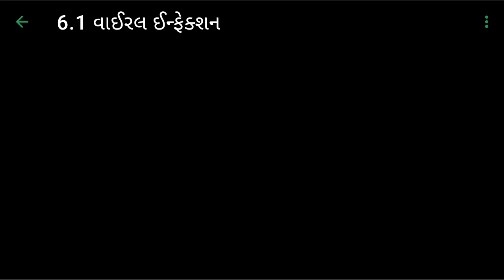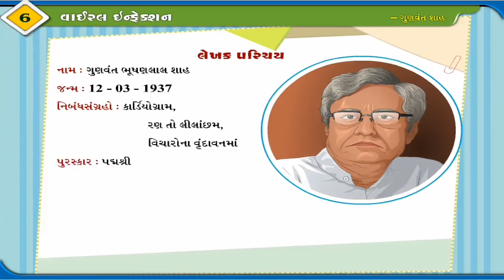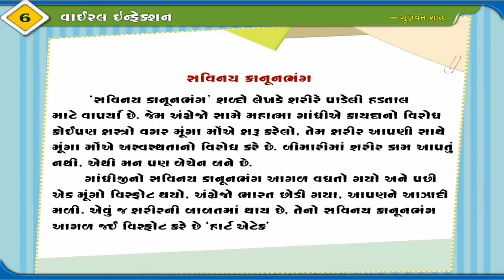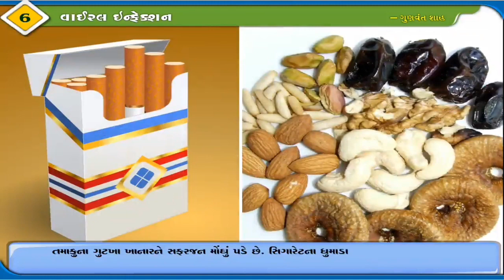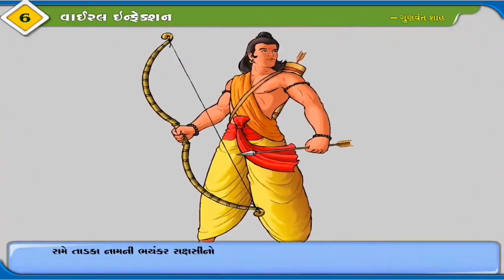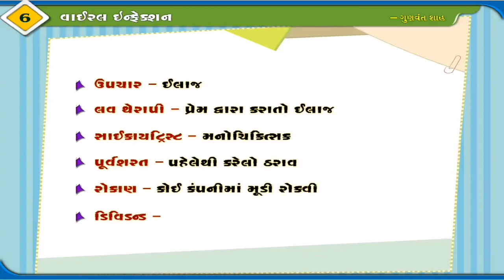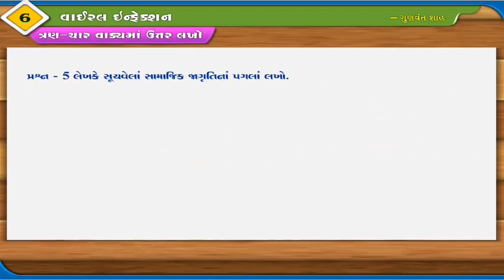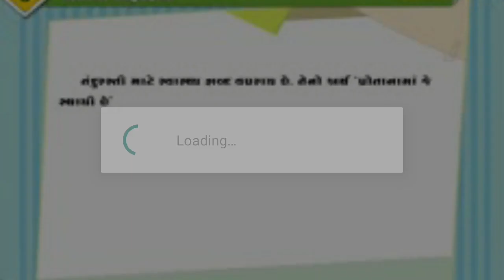std 10 gujarati chapter 6 viral infection dhoran 10 gujarati path 6 viral infection gujarati sahitya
Std 10 Gujrati Chapter 9 | Madhav Ne Ditho Che Kyay
Std 10 Gujarati Chapter 10 | Dang Vno Ane
Std 10 Gujarati Chapter  11 | Shikarine
Std 10 Gujrati Chapter 12 | Chopdani Indrajal
Std 10 Gujarati Chapter 13 | Vatan Thi  Viday Thata
Std 10 Gujarati Chapter 14 | Janmotsav
Std 10 Gujarati Chapter 15 | Boliye Na Kai
Std 10 Gujarati Chapter 16 | Ghatibhang
Std 10 Gujarati Chapter 17 | Divso Judaina Jaay Chhe
Std 10 Gujarati Chapter 18 | Bhukh Thi Bhundi Bhikh
Std 10 Gujarati Chapter 19 | Ek Bapore
Std 10 Gujarati Chapter 20 | Viral Vibhuti
Std 10 Gujarati Chapter 21 | Chandaliyo
Std 10 Gujarati Chapter 22 | Himalaya Ma Ek Sahas
Std 10 Gujarati Chapter 23 | Laghukavya
Std 10 Gujarati Chapter 24 | Ghodini Swamibhakti